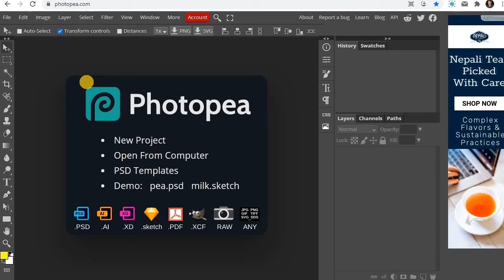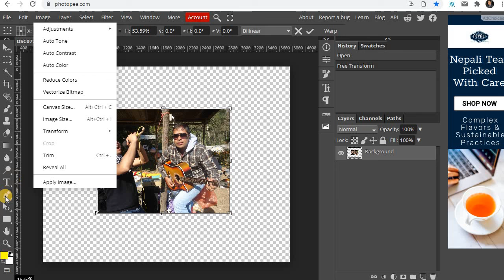Free online photo editing software no download